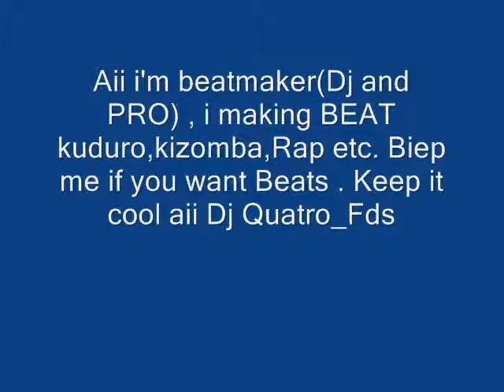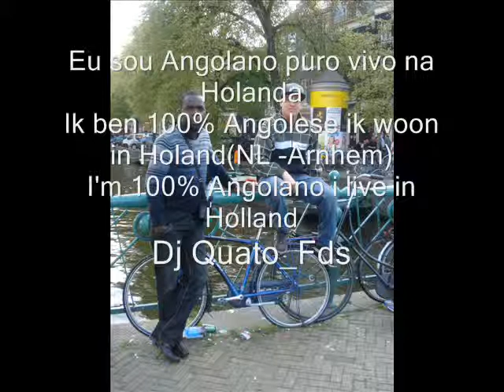Kuduro Beats 30.01.2010 - Dj Quatro_Fds.wmv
Eu sou angolano vivo na Holanda-Arnhem,sou Dj e Productor
Im Beatmaker i live in Holland
Ik maak beats